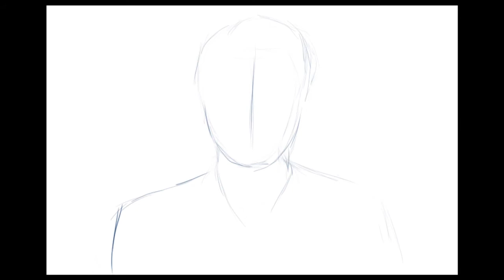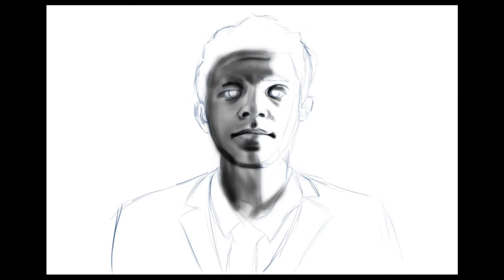Suit And Tied - Speed Painting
2 hrs. 15 min.
Suit & Tie by Justin Timberlake